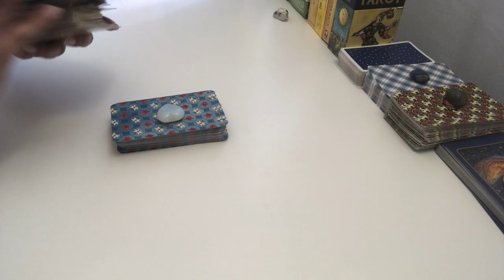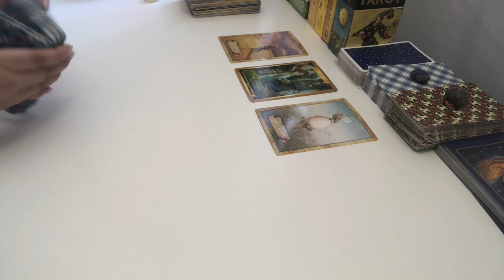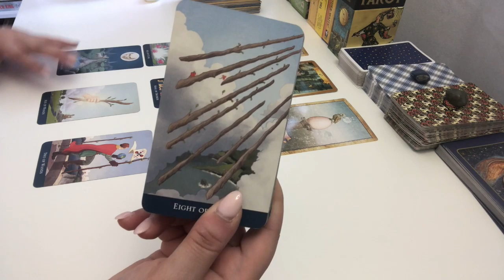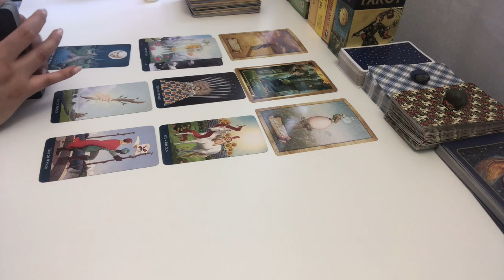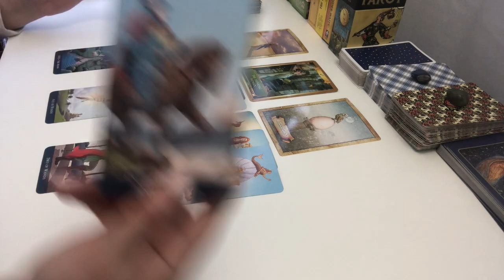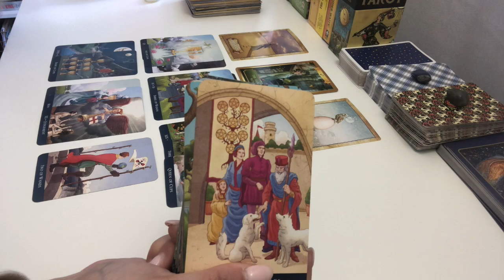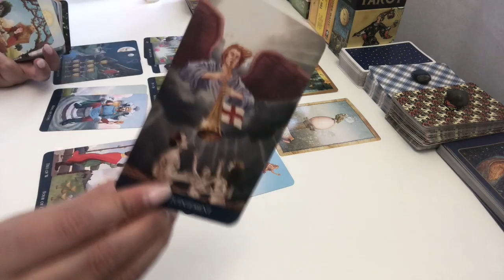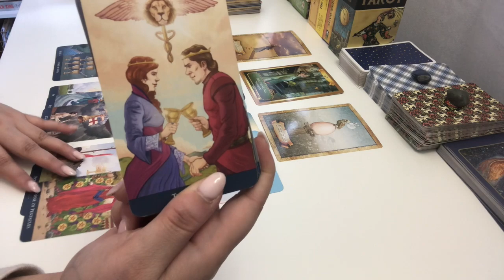VIRGO | Don't Miss Out ~ Feb 16-29th 2020 Tarot Reading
Thank you for checking out this video! Please remember, these are general tarot card readings, and will not resonate with every sign. Check out your Sun, Moon, Rising, and Venus signs for more messages. :)

Tarot Card Decks I use:
Radiant Rider-Waite
Rider-Waite